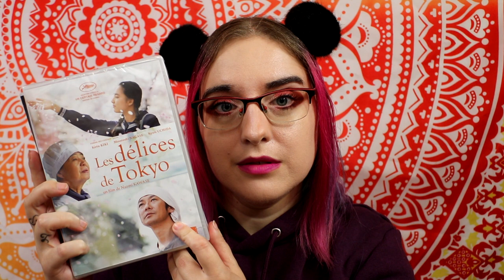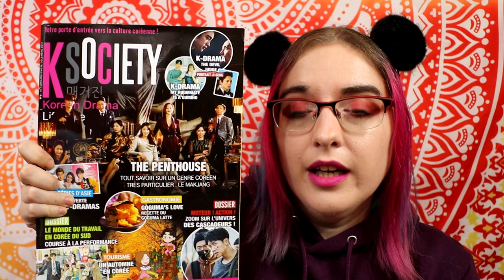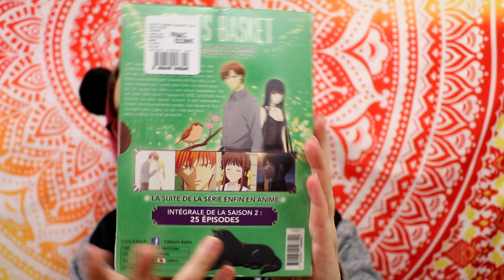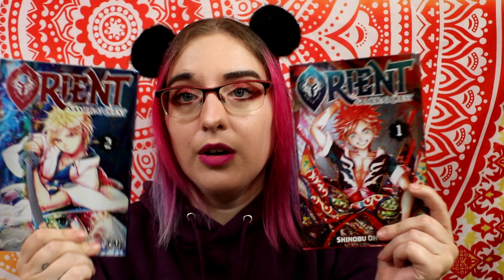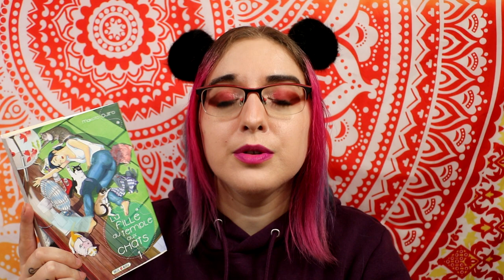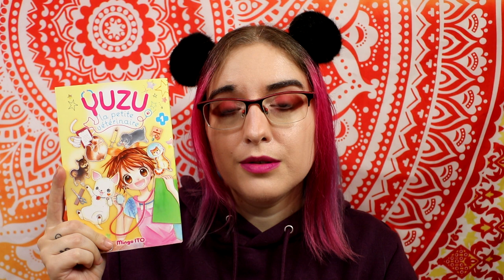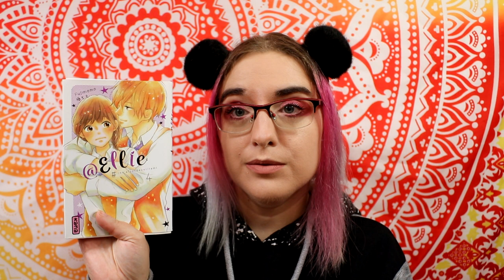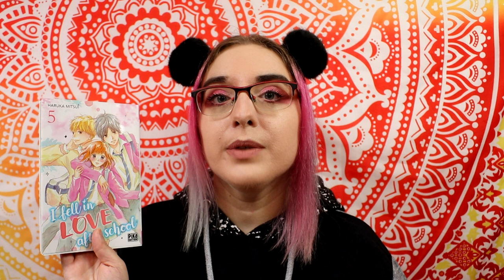Achat Manga Octobre 2021 -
maison de la presse à cognac :
36 Rue d'Angoulême, 16100 Cognac

le compte vinted de la vendeuse du manga " la fille du temple aux chat" : margote.c

00:00 intro
1:04 random
6:03 Anime
7:23 manga reçu en collab
10:25 manga occasion
14:25 manga neuf